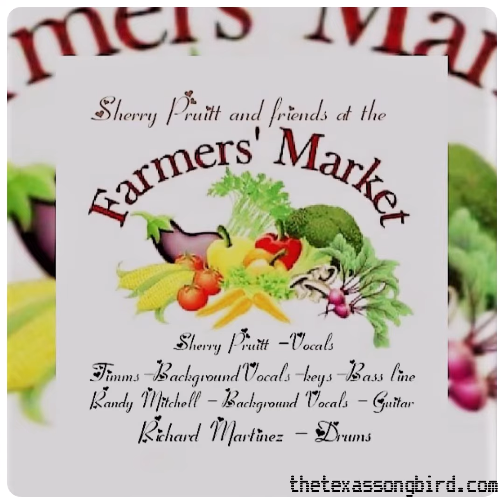Jesus on the main line...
Live @ The Farmers Market